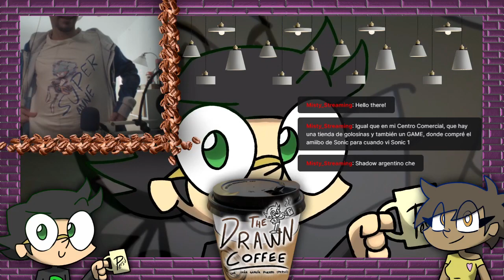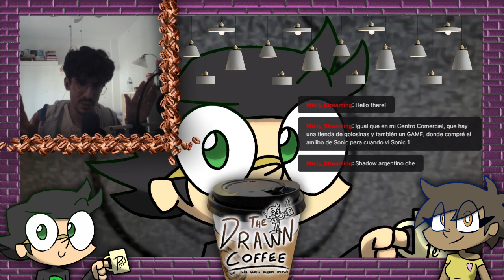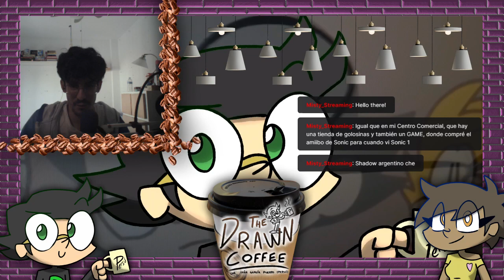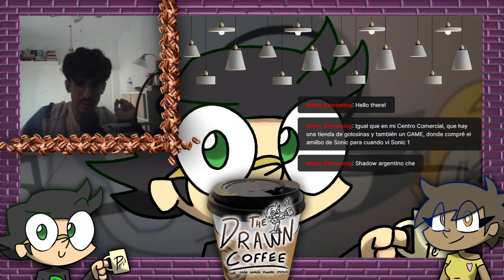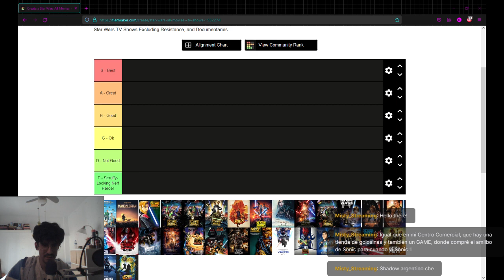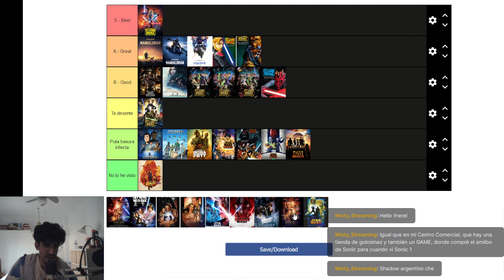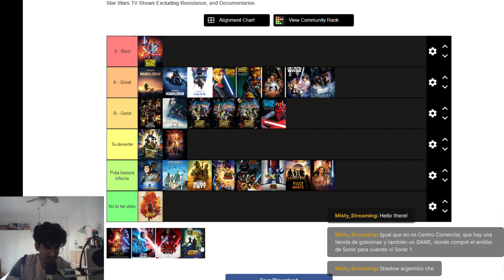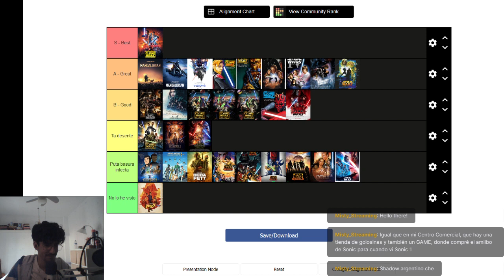The Drawn Coffee #10 (SPOILERS DE SONIC 2)